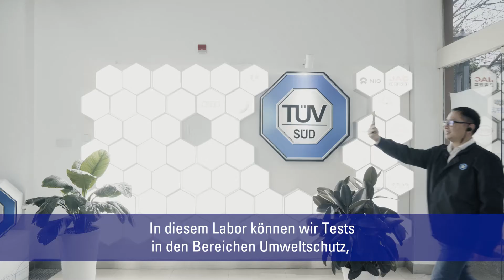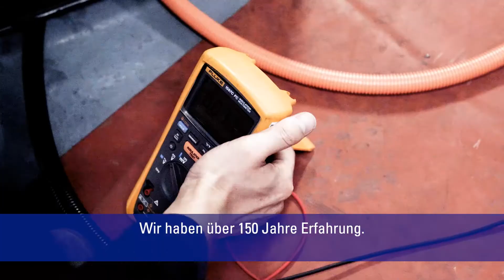Zu Besuch im Batterieprüflabor in Changzhou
Hurry Xu, Leiter des Labors, zeigt die größte Einrichtung für die Prüfung von E-Auto-Batterien von TÜV SÜD.